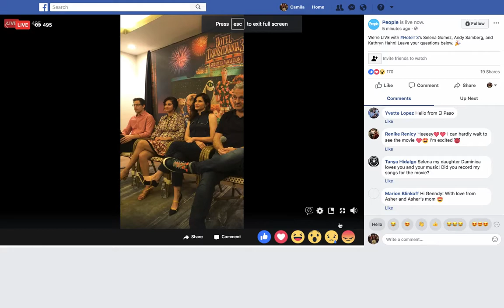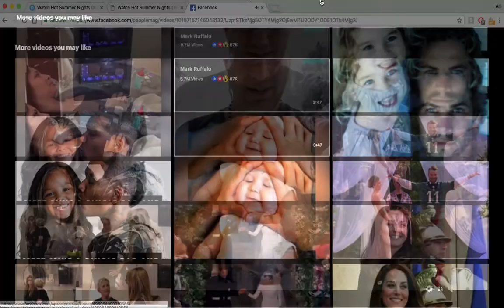Selena Gomez, Andy Samberg, and Kathryn Hahn on Facebook live (interview)